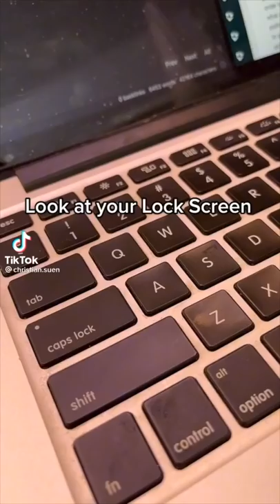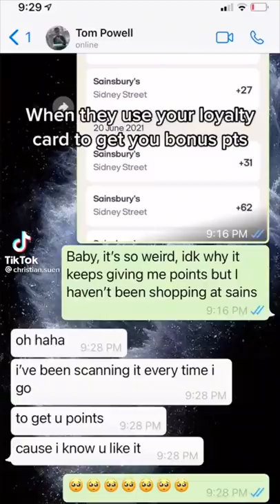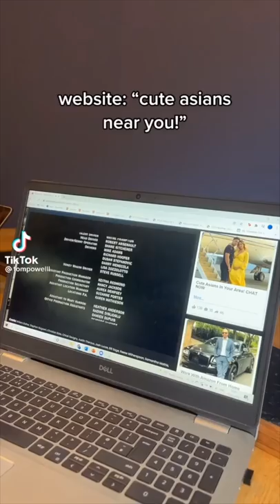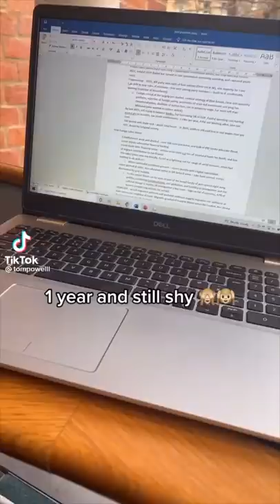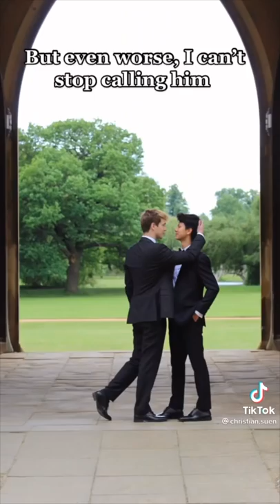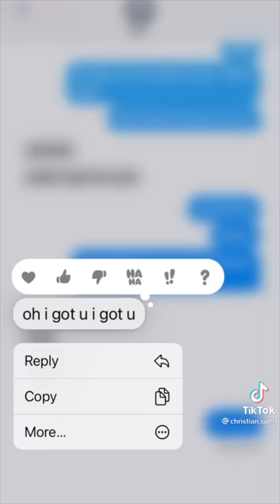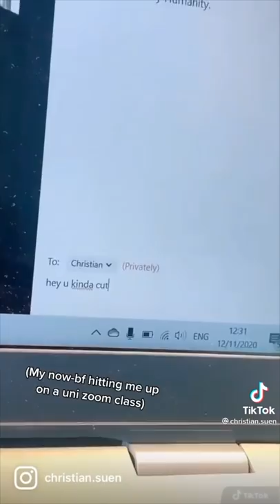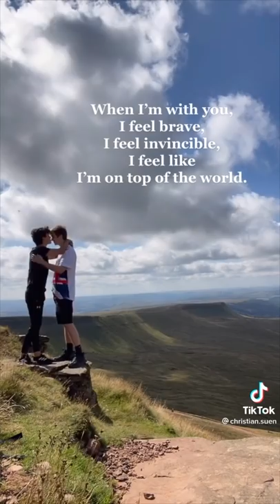🌈 christian and tom tiktoks 💛 part 3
hi there, thanks for checking out my video! have a great day!

thanks for your support :)